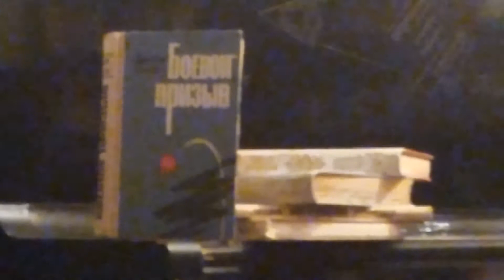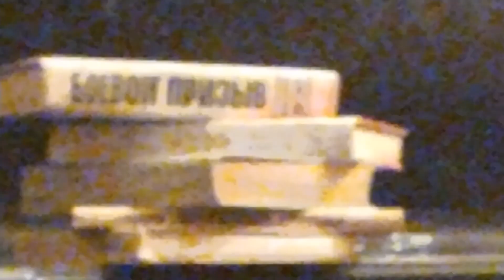Дмитрий Гусаров «Боевой призыв» Книга 1 «Плечом к плечу» Глава 5 читает Михаил Асессоров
Центральная городская библиотека им. Д. Я. Гусарова (пр. Октябрьский, 7) присоединяется к Всероссийской акции «Сильные духом: читаем книги о разведчиках и партизанах».

В этот раз в рамках акции проводится видео-чтение романа Дмитрия Гусарова об оккупации Карелии в годы Великой Отечественной войны «Боевой призыв».

Глава 5 из второй части романа «Плечом к плечу» звучит в исполнении Михаила Асессорова, председателя правления КРОО сохранения наследия «Марийцы Карелии».